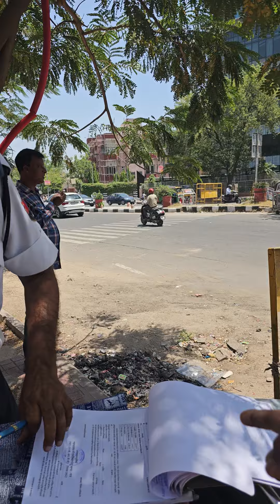जयपुर ट्रैफिक पुलिस का कारनामाcm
जय श्री राम यह लिंक जो मैं आपको भेज रहा हूं इसमें उस दिन की पूरी सच्चाई है गौर से देखें और बताएं कि गलती मेरी है या पुलिस वाले की और ज्यादा से ज्यादा शेयर जरूर करें इसको जय जवान जय किसान वंदे गौ मातरम